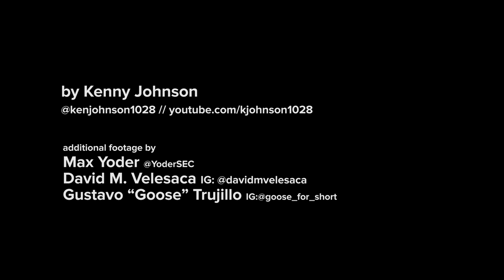EVOLVE Mini-Doc: Josh Briggs Defying The Odds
At EVOLVE 124, Josh Briggs suffered a dislocated hip during his match with AR Fox that was projected to put him on the shelf for 3-4 months. We found out just a few short weeks later that Josh Briggs was recovering faster than expected when the EVOLVE Champion Austin Theory tried to poke fun at what could have been a career ending injury for the big man. Documentarian Kenny Johnson takes a look at Briggs’s impressive return in this EVOLVE Mini-Doc.

See EVOLVE Wrestling live:
- May 10th - Livonia, MI
- May 11th - Indianapolis, IN
- June 29th - Queens, NY
- June 30th - Brooklyn, NY
- July 13th - Philadelphia, PA
- July 14th - Melrose, MA

Join the Club WWN subscription service for only $9.99 a month. Watch every WWN Family event LIVE! Get access to over 1000 hours of footage from more than 400 events ranging from 2003 until now!